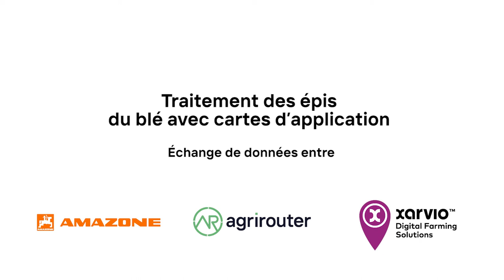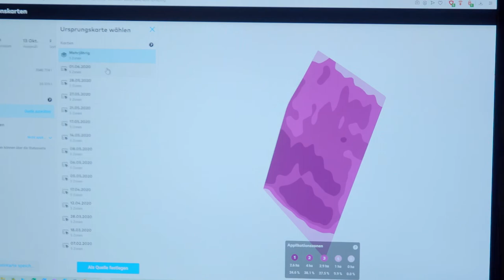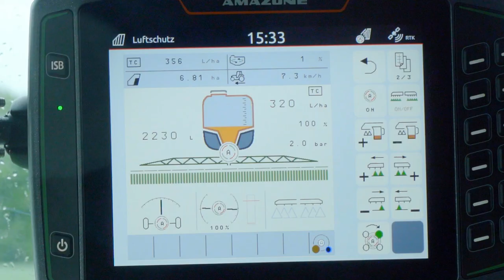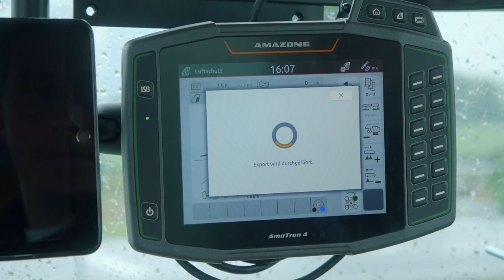Traitement des épis du blé avec cartes d’application / agrirouter Data Exchange